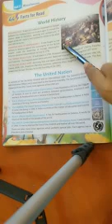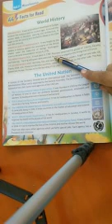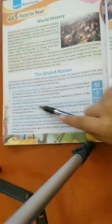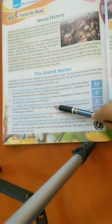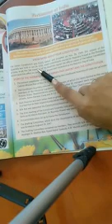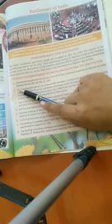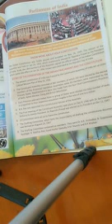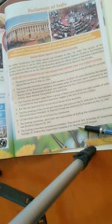Class 6th G K Chapter 44